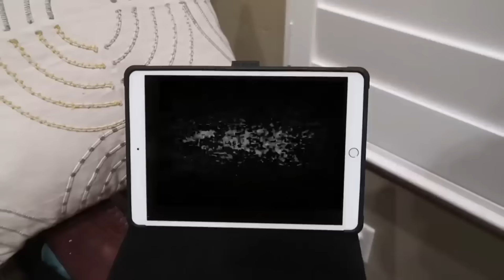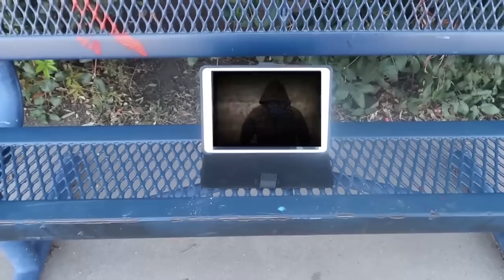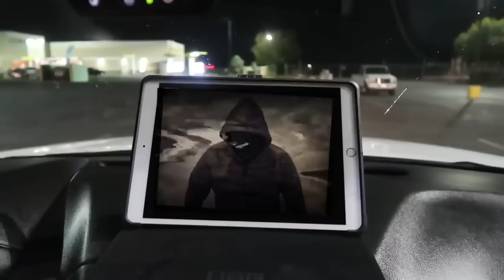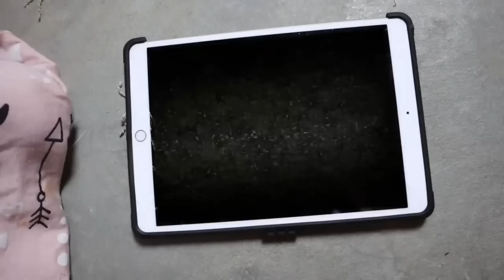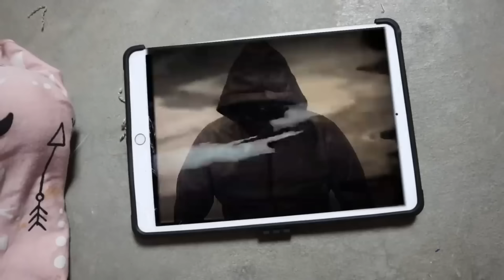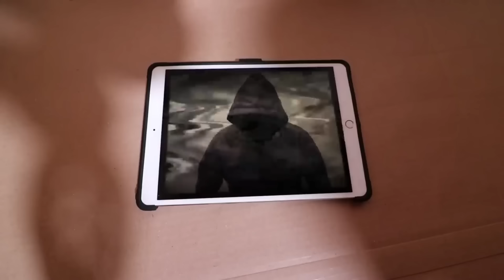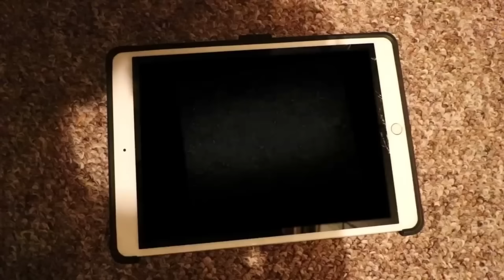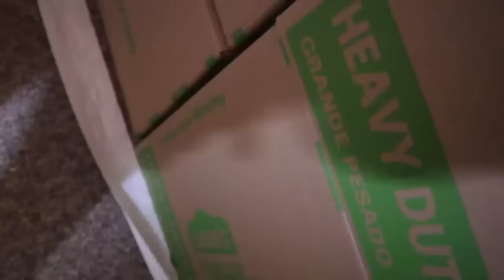ESCAPING Hacker's Mansion and BOX FORT MANSION! Full Movie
ESCAPING Hacker's Mansion and BOX FORT MANSION! Full Movie. Two of our all time favorite skits all in one fun video! Hope you enjoy the best of the Hacker Mansion videos.

Special thanks to @thatyoutub3family  for inspiring our ESCAPING Hacker's Mansion and BOX FORT MANSION! Full Movie! Go check out @thatyoutub3family

Check out the SOTY Family's newest video - Twin vs Twin FASHION MODEL Challenge! $1 vs $1000

Jordan Matter has a fun new video! @jordanmatter - MY DAUGHTER'S NEW JOB ft/ Brent Rivera & Royalty Family

We LOVE Anazala Vlogs new video @anazalaVlogs - Heavy Rainstorm FLOODED Our New House! (busted ceiling)